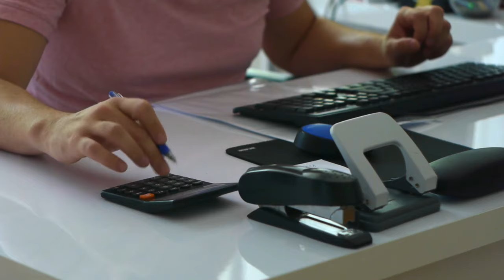Break FREE from the 9-5 Cycle with These Simple Steps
Are you tired of the daily grind, feeling stuck in a 9 to 5 job that drains your energy and stifles your creativity? I was once in your shoes, battling stress, anxiety, and a lack of fulfilment from working for others. But everything changed when I finally broke free and started to earn a stable and decent income from my own business. Now, I can work whenever and wherever I want, on my own terms.

In this video, I’ll share with you my journey from being trapped in a monotonous routine to living a life of freedom and flexibility. I want the same for you too! Imagine waking up each day with excitement, knowing you’re in control of your time and your life.